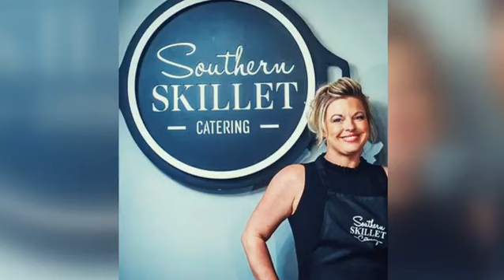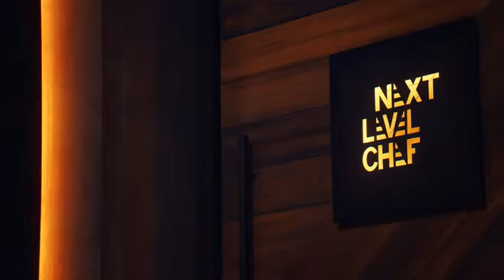Next Level Chef S02E01